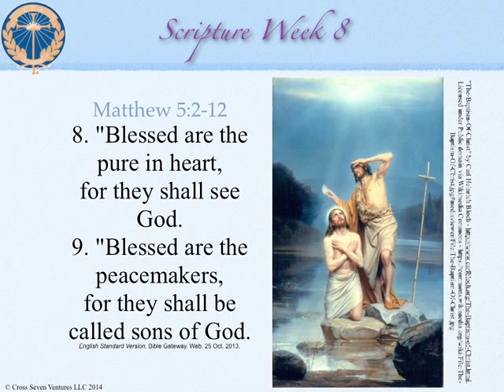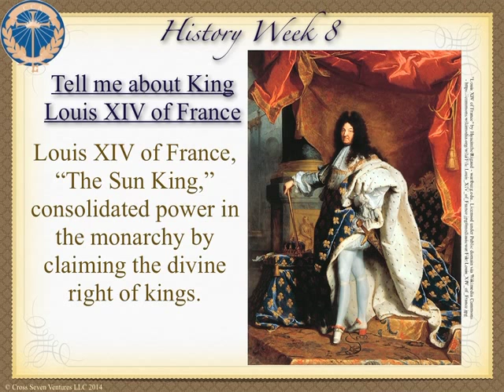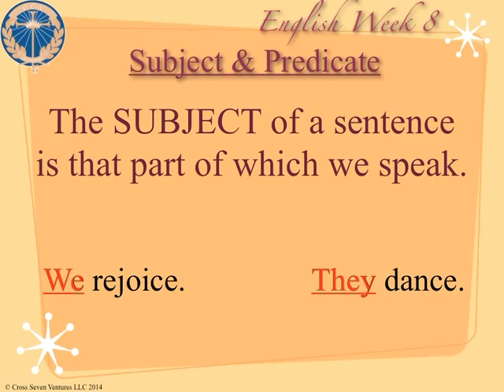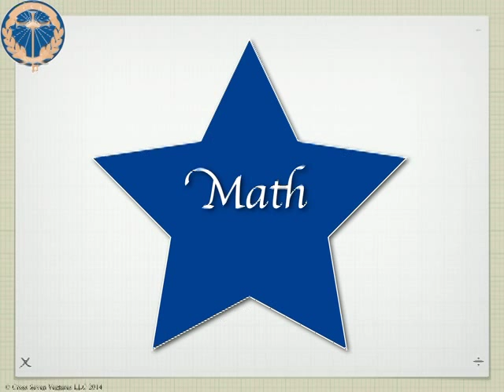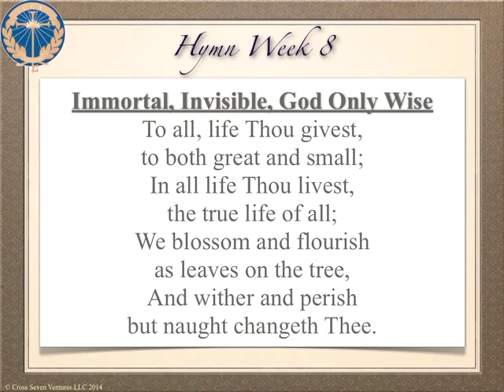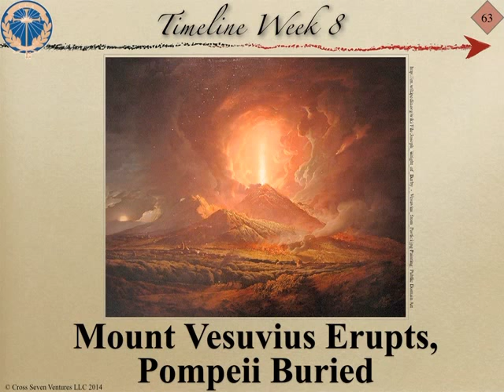Claritas Classical Academy Cycle 3 Week 8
Free 1 day trial! Catchy tunes cover Math, Science, History, Geography, Grammar, Latin, Timeline, Scripture, and Hymn. A full year's worth of materials for a very low subscription price!